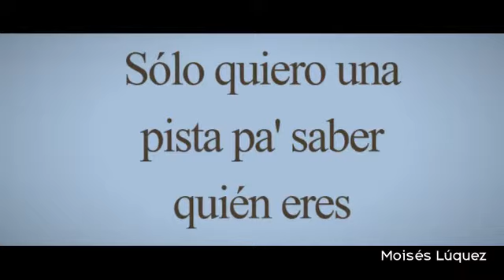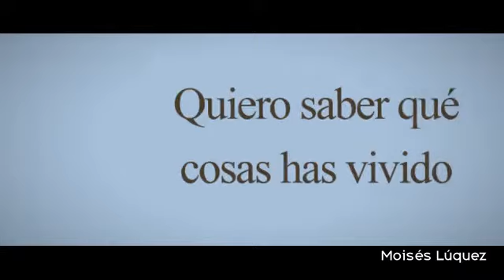Kimberley Tell - Dime (Letra/Lyrics)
Letra de la canción "Dime" de Kimberley Tell, publicada el 11 de Febrero de 2022.
Lyric video of "Dime" by Kimberley Tell, published on February 11, 2022.

*MIS REDES*
Mi Facebook: